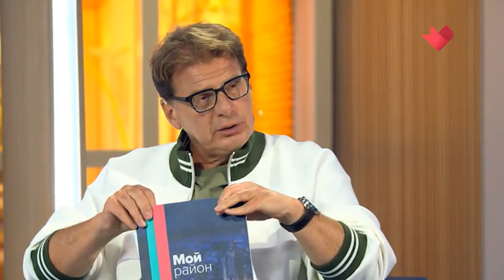Школьник изобрёл водный дрон